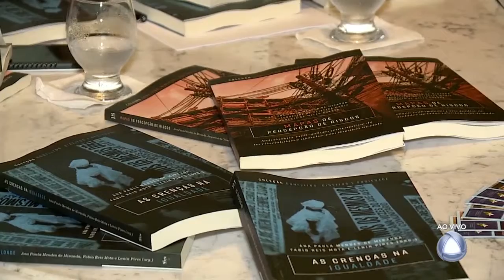Lei Maria da Penha é debatida por entidades públicas- Jornal do Estado